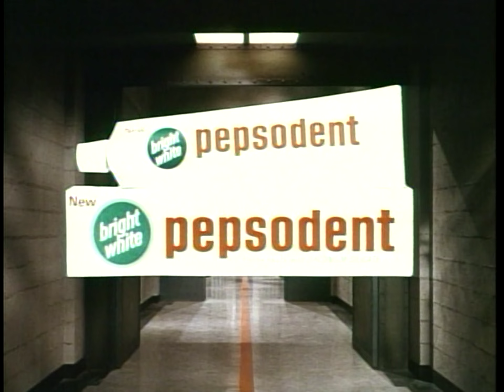Get Smart Pepsodent TV Commercial - 1967 (2K)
This trailer is from "Get Smart: Season 4" (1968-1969) DVD released in 2008.